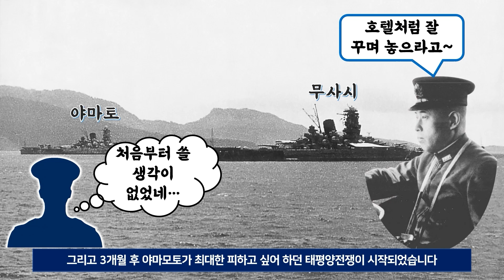야마모토의 마지막 임무 : 해군갑(甲)사건 (시작) - 미군 암호해독반의 예상 외 성과와 니미츠 제독의 결심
진주만의 미군 정보부대는 1943년 4월 13일 저녁 때 발신 된 일본군의 기밀전문 해독작업에 들어가고 곧 결과가 나오는데... 그리고 야마모토 이소로쿠 제독에 대해서도 좀 더 알아봅니다.

아래 링크에는 이 시리즈의 영상들이 처음부터 순서대로 정렬되어 있습니다.

태평양전쟁 22 - 동부뉴기니 와우(Wau)공방전 + 비스마르크해 해전 영상 목록